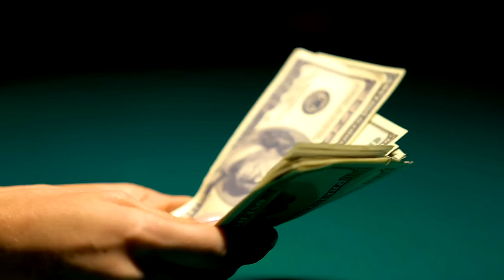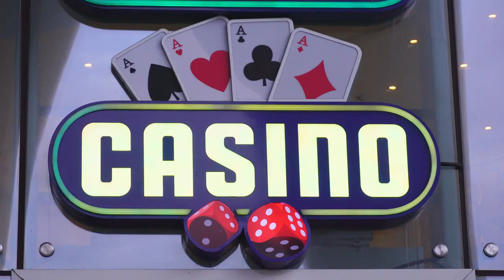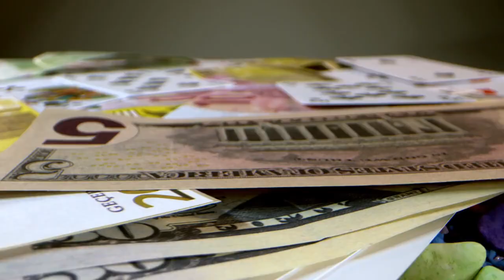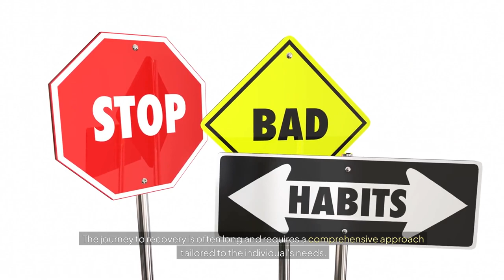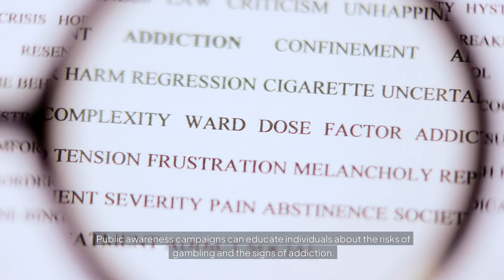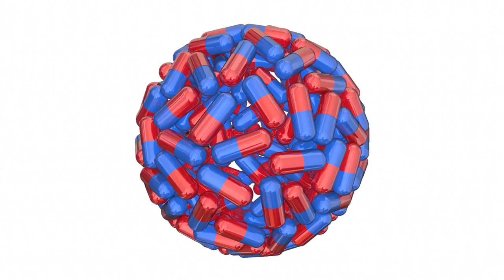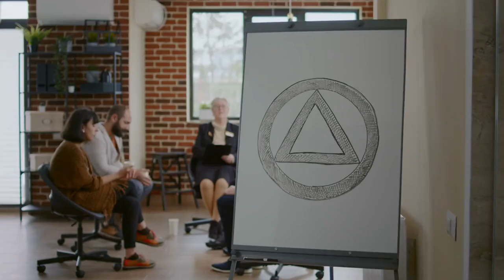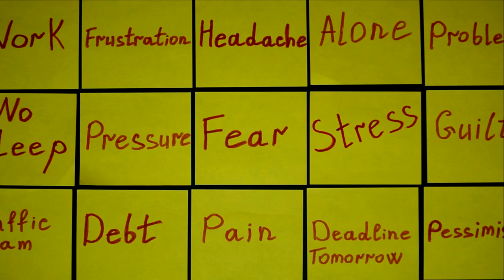Gambling Addiction: Understanding the Hidden Struggle and Finding a Path to Recovery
Gambling addiction is more than a habit—it’s a hidden struggle affecting millions worldwide, with devastating impacts on mental health, relationships, and finances.

The Real Cost of Gambling Addiction to Your Life. The Hidden Struggle: Understanding Gambling Addiction | Causes, Symptoms, and Recovery Strategies.
Gambling addiction, also known as compulsive gambling, is a serious mental health disorder that affects millions of people worldwide. In this video, we delve into the complexities of gambling addiction—exploring its causes, symptoms, and impact on individuals and society. Learn how to identify the signs of gambling addiction, understand the psychological and emotional consequences, and discover the most effective treatment options available.

We also share personal anecdotes and reflections to provide a deeper understanding of this often-hidden struggle. Whether you're seeking to support a loved one or looking for information for yourself, this video offers valuable insights and practical strategies for recovery and long-term well-being.

**TIMECODES::**
0:00 – Introduction: The Hidden Struggle of Gambling Addiction
0:41 – The Allure of Gambling: Why It’s So Compelling
1:40 – The Nature of Gambling Addiction: Signs and Symptoms
3:33 – The Brain and Gambling Addiction: Understanding the Science
4:25 – The Impact of Gambling Addiction: Financial, Emotional, and Social Consequences
6:49 – Treatment and Recovery: Effective Approaches and Strategies
12:45 -  How can someone differentiate between occasional gambling and the onset of a        gambling addiction?
14:52 – How to Support Someone with a Gambling Addiction

Together, we can raise awareness and help those in need.